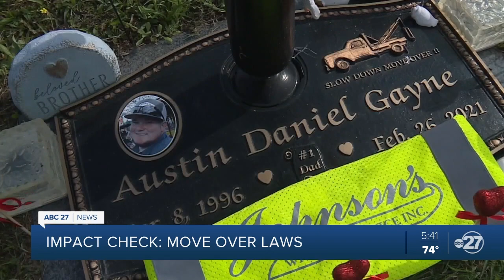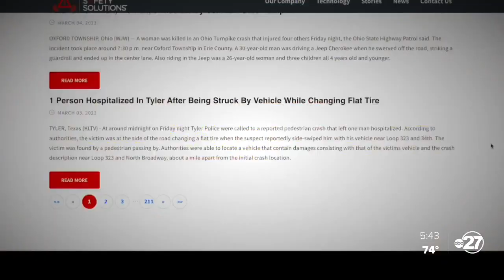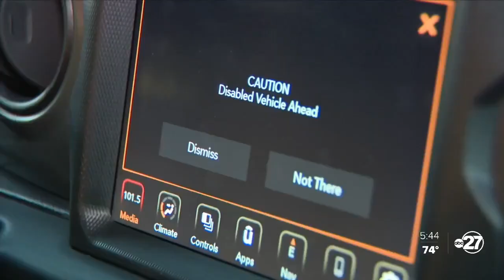How a company hopes to improve the move over law